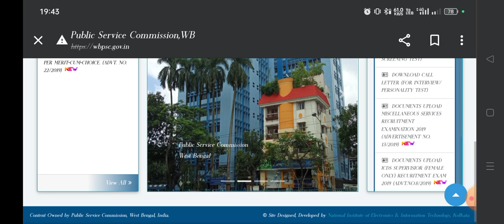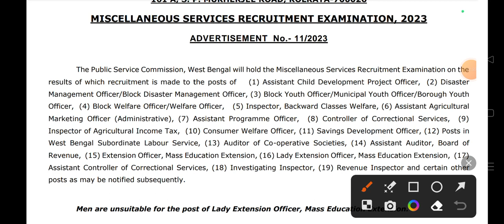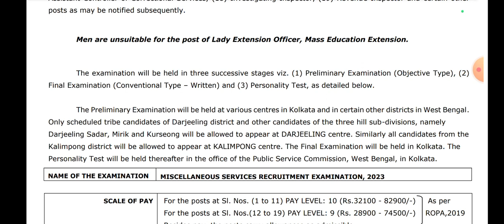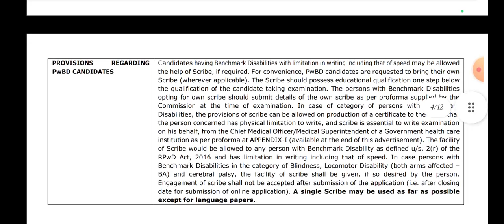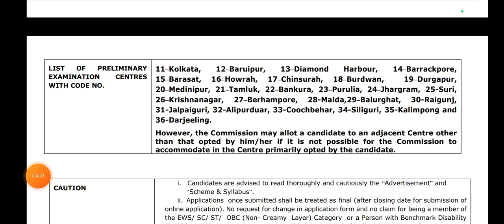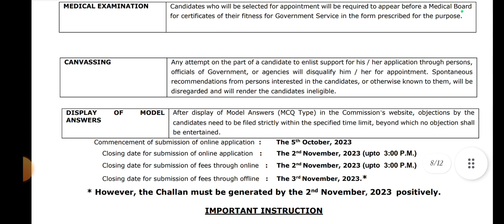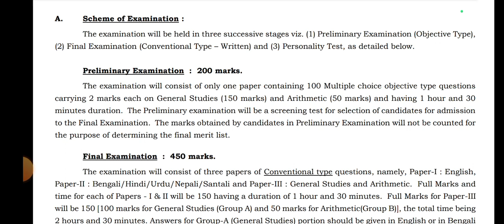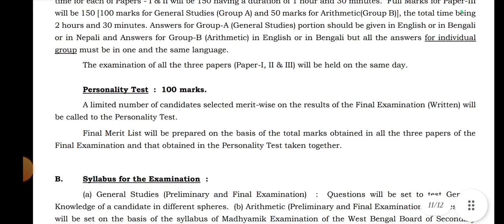WBPSC Miscellaneous Notification Out// New Recruitment//সিলেবাস; বেতন, ফর্ম ফিলআপ সমস্ত আলোচনা //